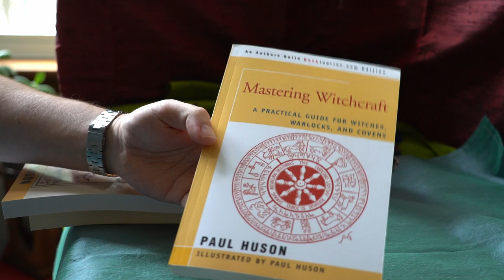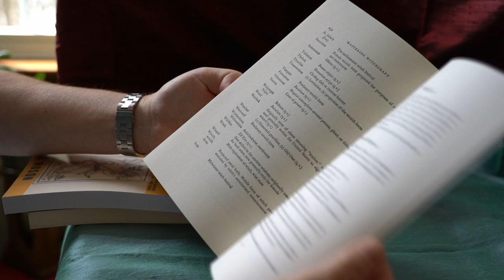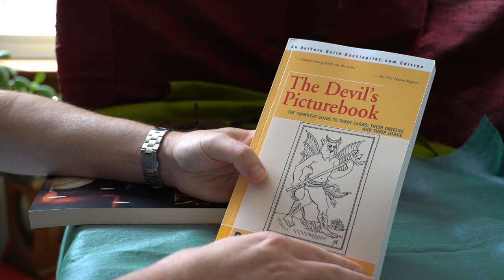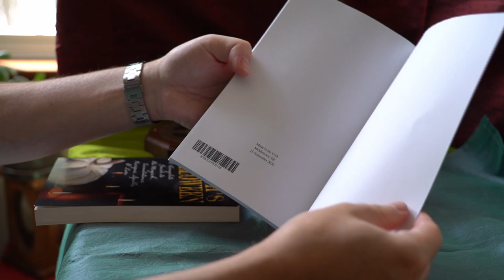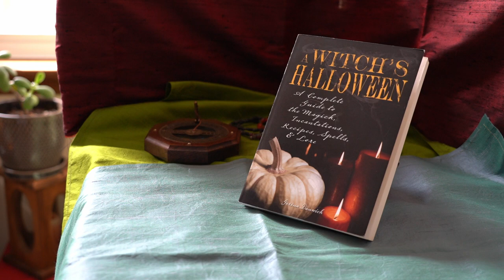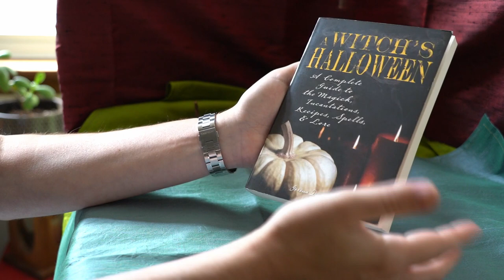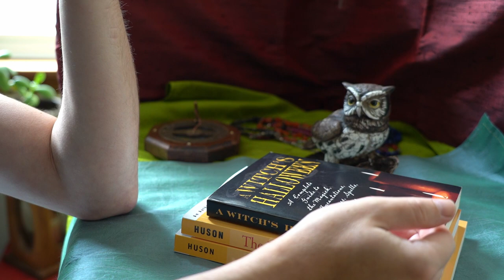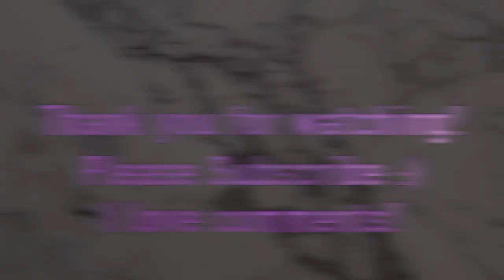A Few Books for the Halloween Season!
Just a few books to get you through October:

Mastering Witchcraft by Paul Huson, iUniverse 2006
The Devil's Picturebook by Paul Huson, iUniverse 2003
A Witches Halloween by Gerina Dunwich, Provenance Press 2007

Leonora Carrington Tarot update!
Thank you again Jeff Donato and Aunia Kahn for the interviews!